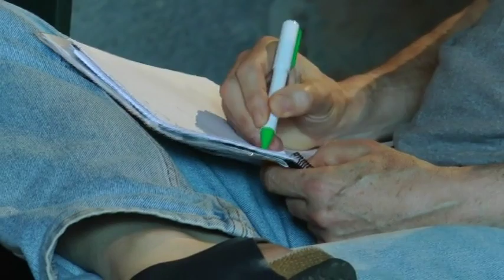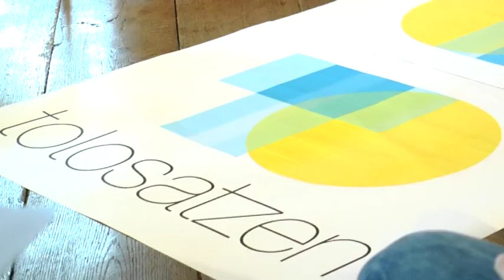Astelehenean Diagnosi Faseari ekingo dio Tolosatzen proiektuak